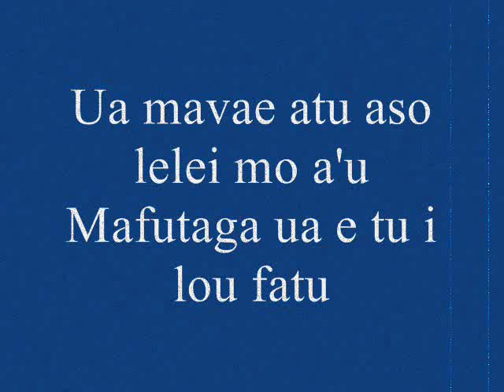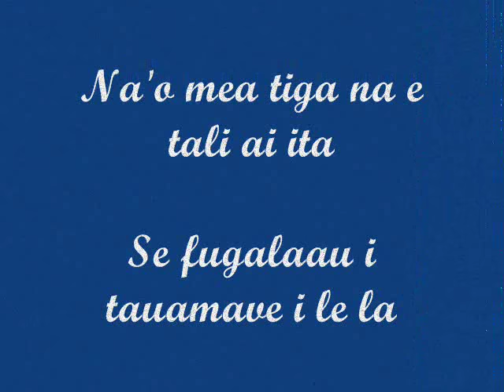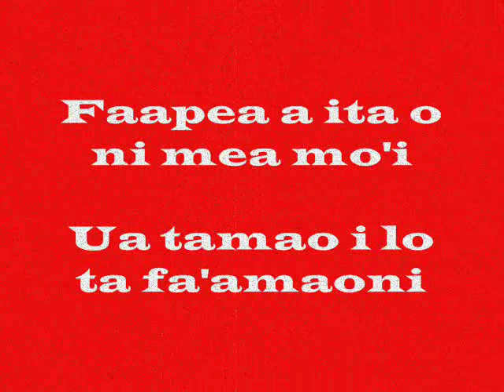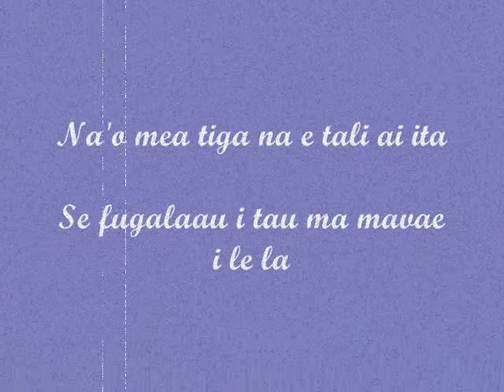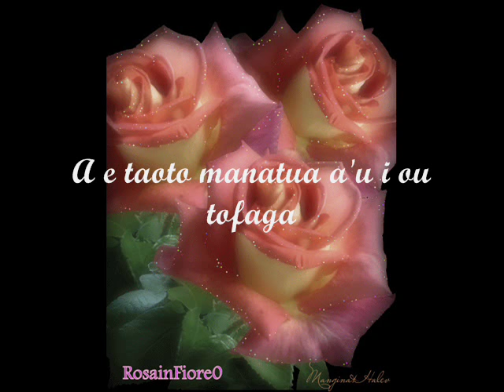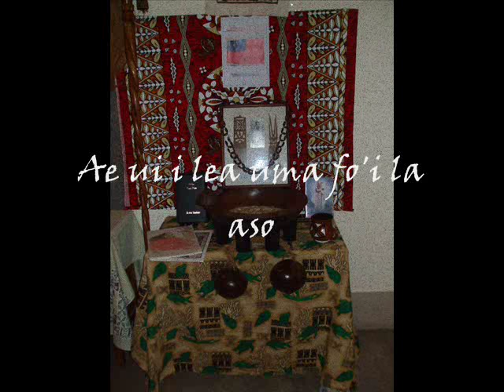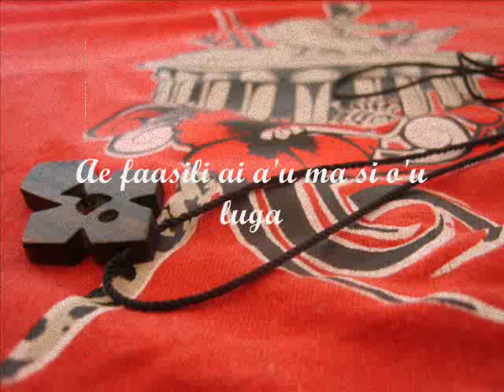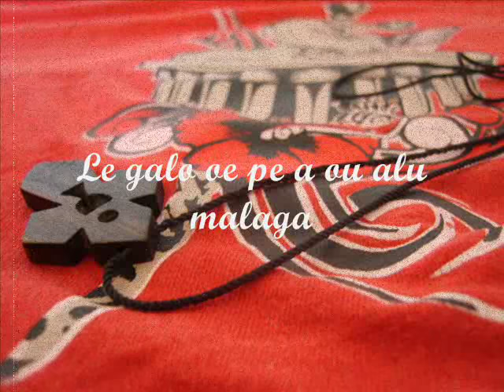Seu lou Pologa by Tiama'a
old tune from Tiama'a...Enjoy :)